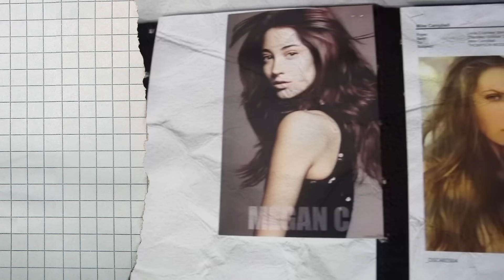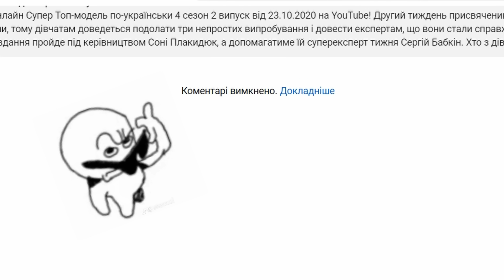16-річні та пікатні🔥зйомки на СУПЕР-ТОП МОДЕЛЬ по-УКРІЇНСЬКИ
Хочеш підняти мій настрій?